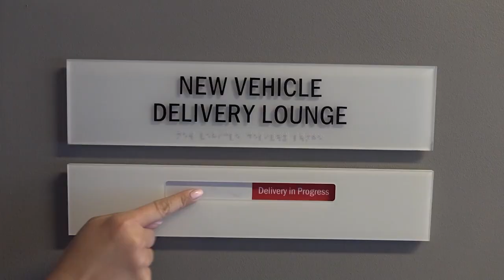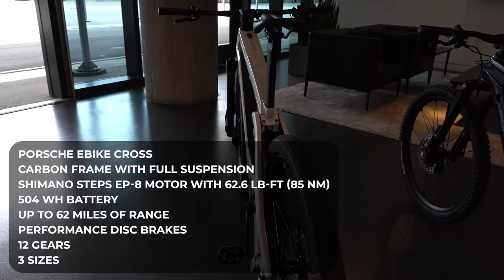Taking delivery of a new air-cooled Porsche at the Atlanta Experience Center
We hope you are as excited as we would be to take delivery of a new air-cooled Porsche at the Porsche Experience Center! Join us in this reveal and feel the speed while we test the performance of these machines.